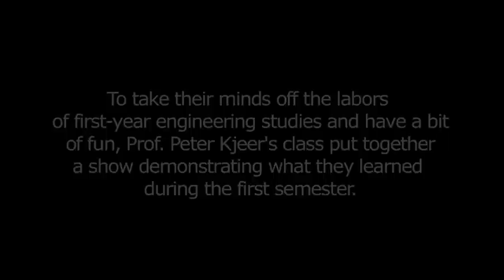Norwich first-year engineers put on a show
The study of engineering is fun, but sometimes that's hard to remember during the first year.

Freshmen take on a curriculum heavy in math, physics and chemistry, according to Prof. Peter Kjeer, first-year engineering coordinator for Norwich University's David Crawford School of Engineering. There will be an awful lot of book study.

"It's difficult for students to see the light at the end of the tunnel," he said.

While the fundamentals are critical to hands-on projects that come later, Kjeer likes to give freshmen a reminder that all the numbers and theories will have practical applications down the line. In this case, he suggested that his Introduction to Engineering class put on a show.

Response was enthusiastic. Kjeer wrote the initial script, and students from the large class figured out ways to work their own talents and interests into the show. A few faculty members joined in, and soon they had a range of skits and demonstrations illustrating how bedrock theories of physics apply in life and music.

Kjeer himself demonstrated how electric and acoustic instruments differ, and the curious effect of sulfur hexafluoride gas on a person's vocal cords.

This video shows highlights from the performance. Music performed by Peter and Katherine Kjeer.

Interested in attending Norwich?